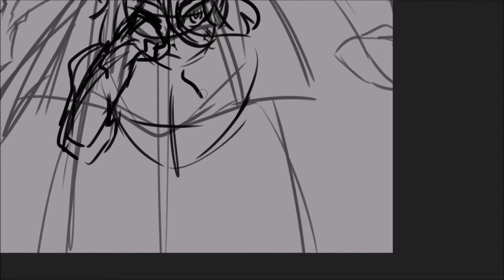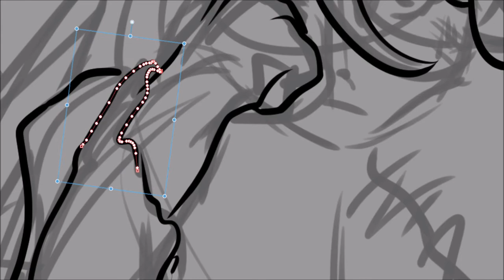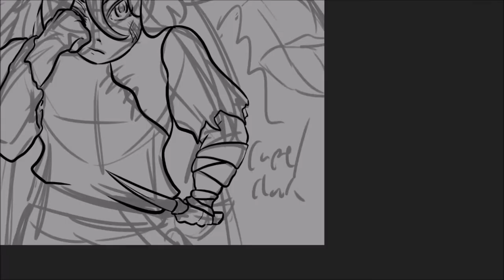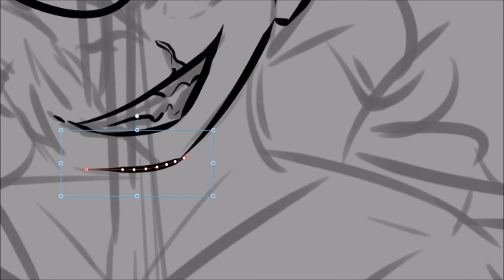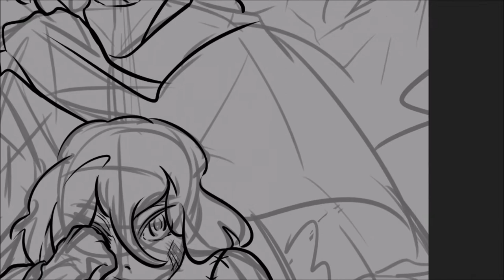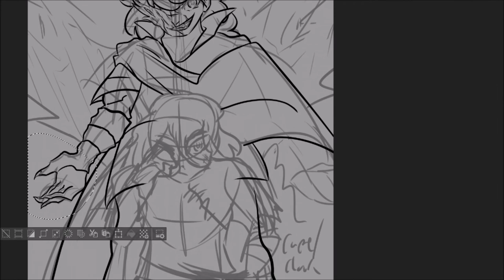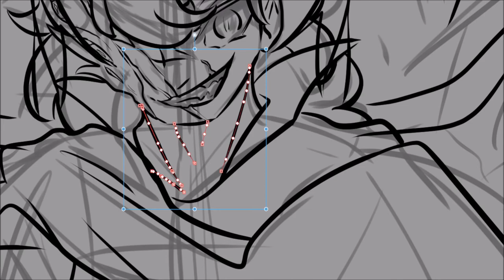Namir - OC Speedpaint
I don't play favourites with my oc's but...if I do Namir is one of my favs